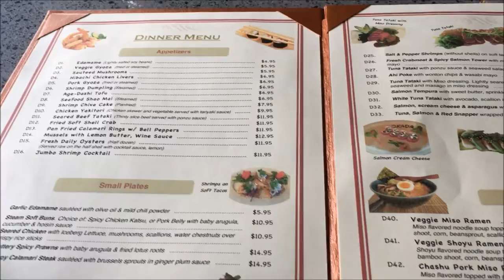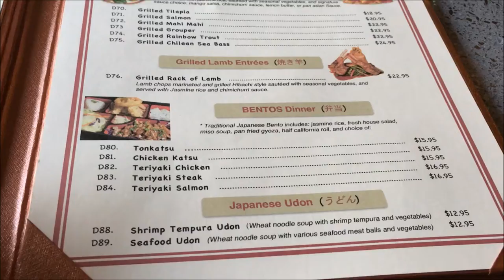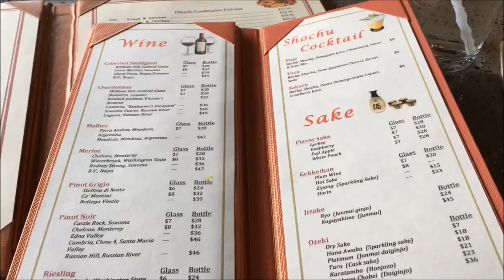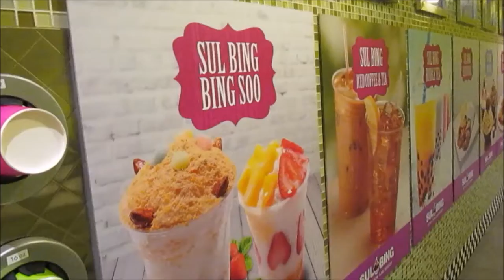Day 3 - Pre Birthday Fun!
I kicked off my birthday weekend with a delicious dinner and dessert! SOOO good! I cannot wait to go back to Sul Bing again.